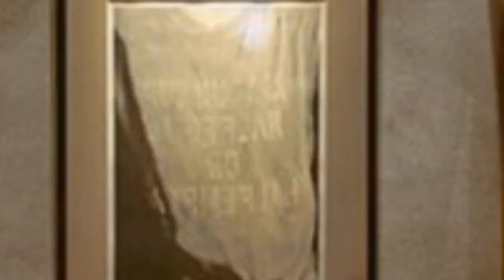75 Wine Cellar With Storage Racks And Display Racks Design Ideas You'll Love 🔴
0:00:00 - Intro
0:00:12 - Wine Cellar With Storage Racks And Display Racks Design Ideas You'll Love: Inspirations 1 to 25
0:03:01 - Wine Cellar With Storage Racks And Display Racks Design Ideas You'll Love: Inspirations 26 to 50
0:06:02 - Wine Cellar With Storage Racks And Display Racks Design Ideas You'll Love: Inspirations 51 to 75